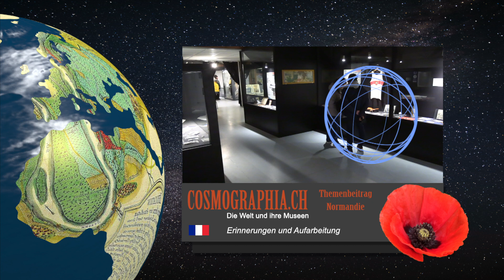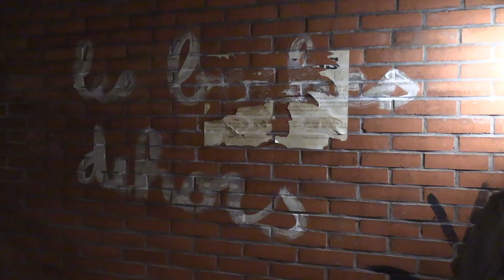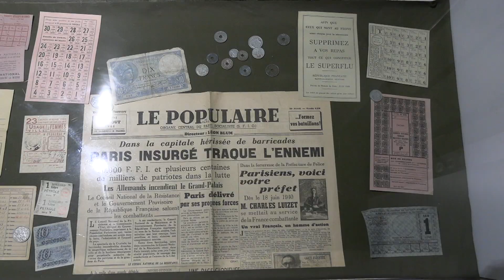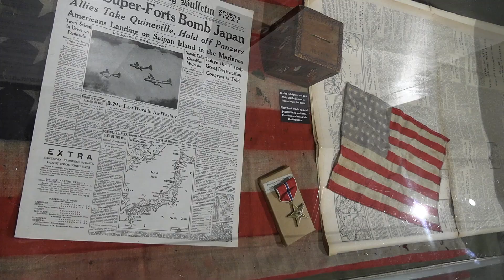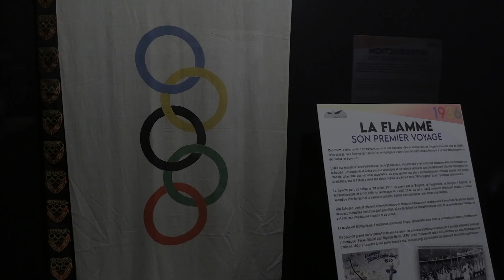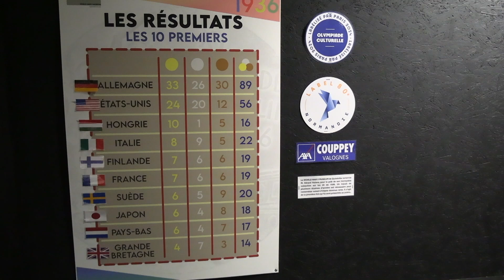World War II Museum / Quineville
Etwas westlich von der Landungsstelle Utah Beach liegt das privat geführte Museum zum zweiten Weltkrieg in der Region der Normandie.

Neben den üblichen Kriegsmaterial-Objekten zeigt das Museum eine Dorfgasse mit einigen klassischen Läden.
Menschen sind überall und beäugen misstrauisch die Gasse.
Gut spürt man hier, wie wohl dazumal die Stimmung eisig war.

Mit viel Engagement gestaltet der Museumsbetreiber jährlich Sonderausstellung. Dieses Jahr war, ganz nach dem diesjährigen abhalten der Olympiade die Olympiade in Nazi-Deutschland 1936 thematisiert.

Der Kanal Cosmographia.ch bringt Dich virtuell zu vielen Museen der Welt.
Jeden Montag gibt es eine neue Museumspräsentation!
Dies ist bereits die 66. Folge.
Wenn Du Vorschlage zu Museen hast, teile sie mir doch mit einem Kommentar hier mit.

den Kanal einem breiten Publikum bekannt zu machen
und Du erhätst jeweils eine Nachricht, wenn der neue Beitrag bereit steht.

Wenn Du mich auch finanziell unterstützen willst,
was ich ganz cool finden würde, kannst Du das über meine IBAN - Verbindung
ausführen:
IBAN: FR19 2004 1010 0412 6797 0S02 585     BIC:PSSTFRPPDI